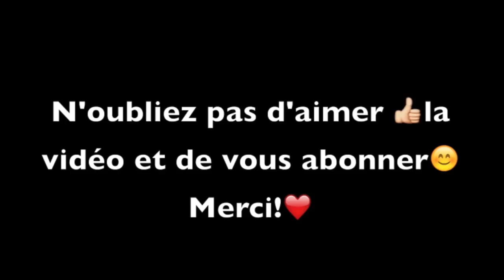Comment peindre une biche d'une manière originale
Apprenez les base du dessin en un temps record avec mon cours de dessin en ligne
 👉 Mon catalogue de cours pour vous performer:
👇 Les Formations 👇

1. Retrouvez-moi sur Mon Blog

●▬▬▬▬▬●★ ● Music pour ma vidéo: ● ★●▬▬▬▬▬●

Title: Days Like These
Artist: LAKEY INSPIRED
Genre: Hip Hop & Rap